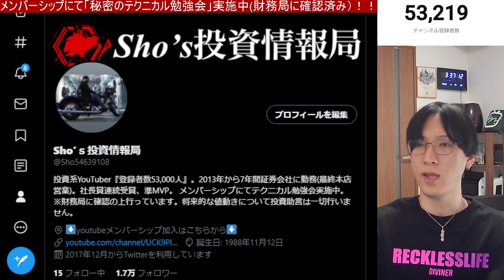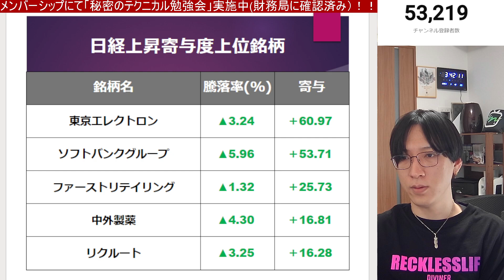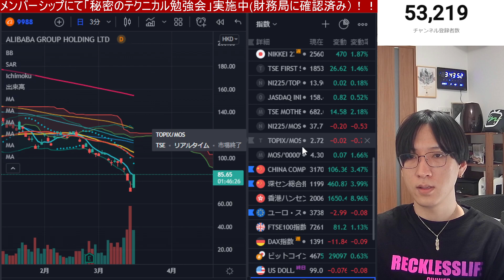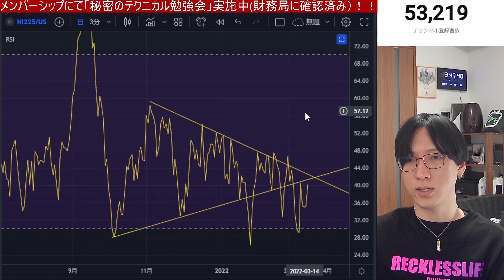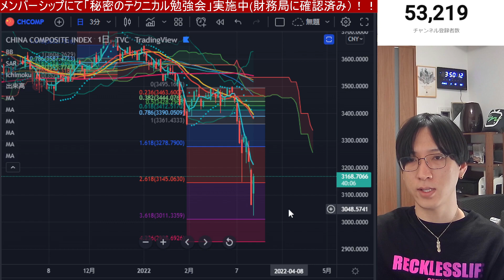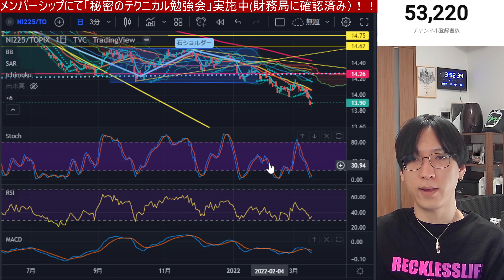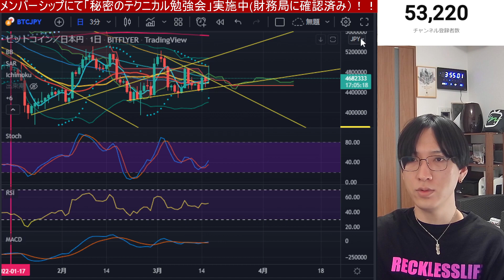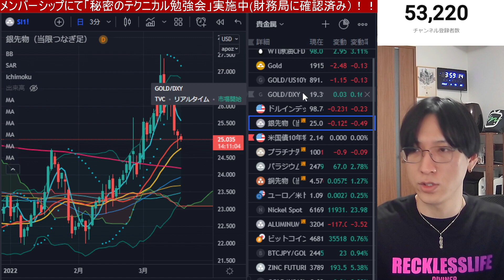3/16、円安加速で日経平均あがる？ SBGが後場6％高。アリババが20％急騰‼︎ロシアデフォルト懸念。